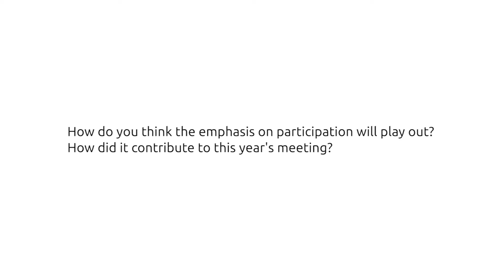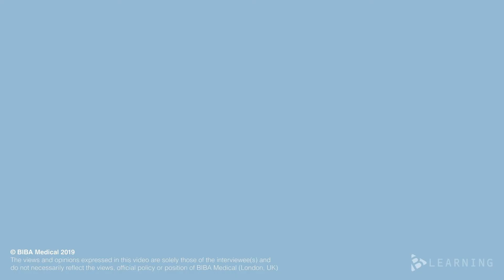SIR 2019 focuses on inclusivity, diversity and crowdsourcing “the best ideas”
Dan Sze (Palo Alto, USA), chair, 2019 Annual Meeting Program and Nadine Abi-Jaoudeh (Orange, USA), chair, 2019 Scientific Program, discuss the highlights of the 2019 Society of Interventional Radiology (SIR) Annual Scientific Meeting. The programme-makers set out to turn some established ways of doing things on their head, and the “off-the-charts” energy of the meeting truly represented the diversity of interventional radiology, they say.

Constantino Peña was the chair of the 2019 Workshop Program.